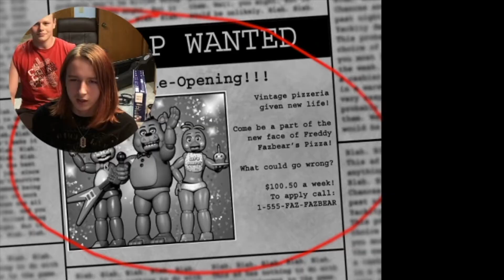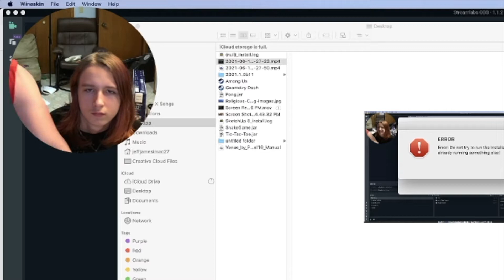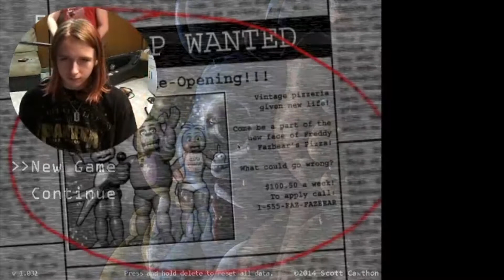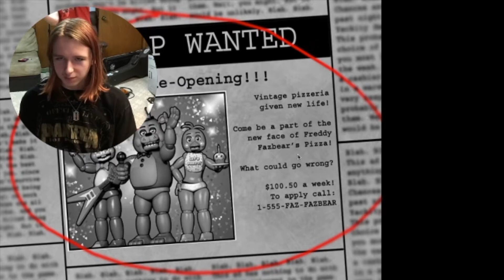EDGY 6YR OLD BULLIES FURRIES IN A DEAD GAME FT. COMMENTARY MAN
watch and observe as the good commentary man absolutey gets iniallated in this game and the garbage commentary man absolutely plows through the entire game.